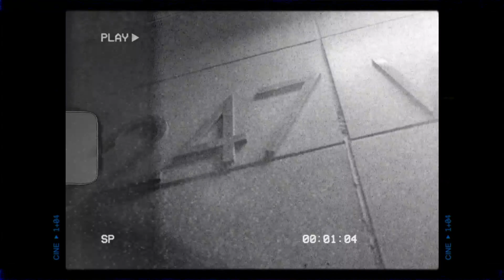Ace NumbaFive - Take Charge (Music Video) [Shot by @Mookiemadface]